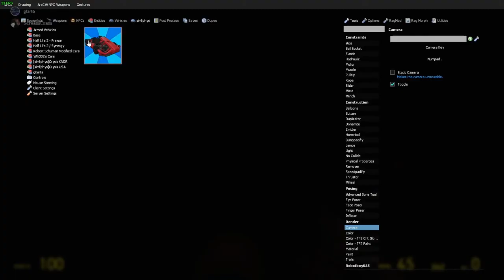Fun at SubYow with my friend (Garry'sMod)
I am playing Garry's Mod with my friend, This is my first time editing on a pc, so hope you enjoy